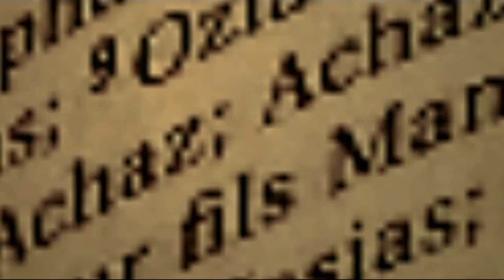Prédication Pr G. Goléa 15 juillet 2017